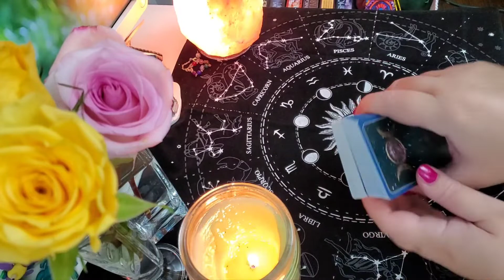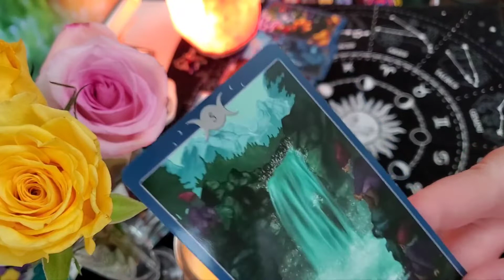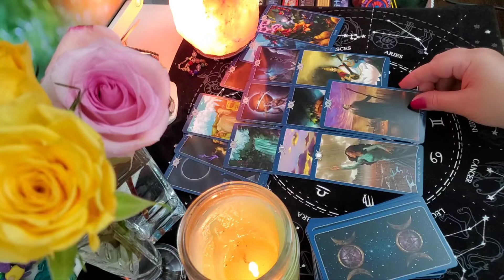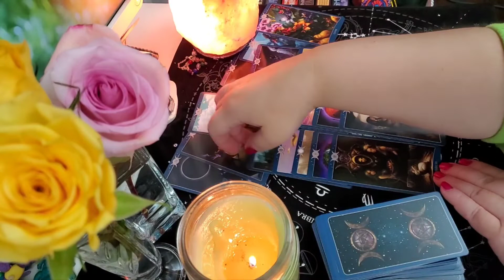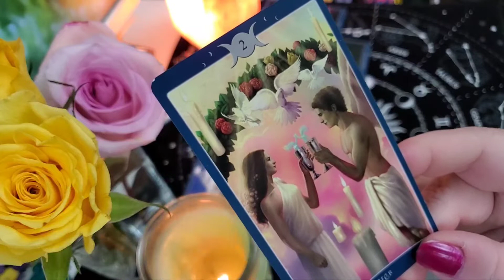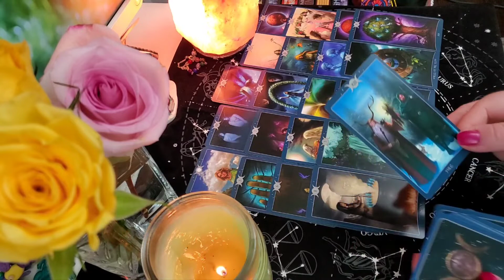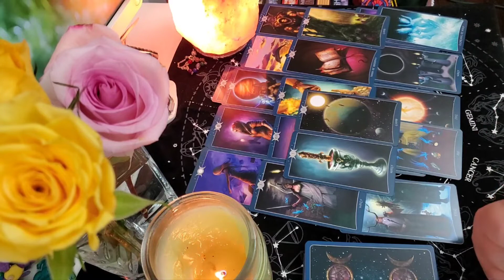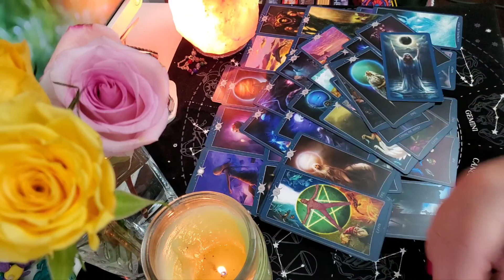Что я значу для него